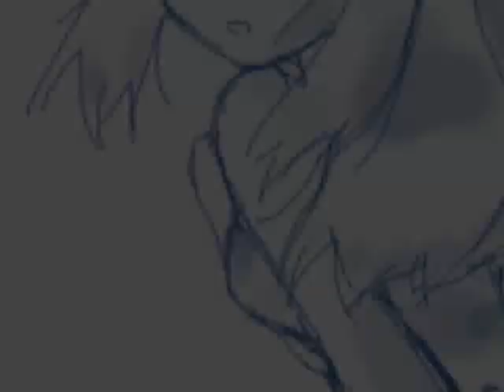Misty x May x Dawn {Find Your Way Back}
WARNING; Lesbians and threesomes.
Don't like, don't watch. Or at least, don't flame.

Pokemon fandom needs more crack.
Well, I mean, it has plenty of crack, it just needs more crack videos.

Not a very good one, but oh well...

Song: "Find Your Way Back To Me" by Michelle Branch

More Tags;
Haruka MayDawn DawnMay MayMisty MistyMay MistyDawn DawnMisty KasuHaru HaruKasu HikaHaru HaruHika KasuHika HikaKasu BrokenBikeShipping Michelle Branch